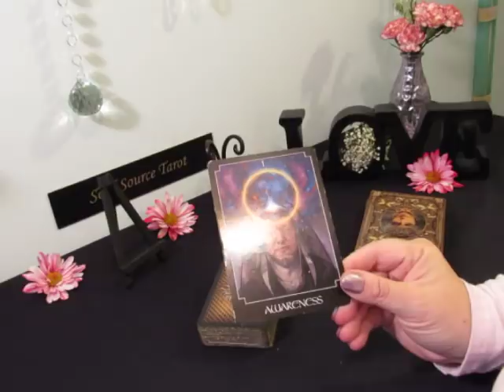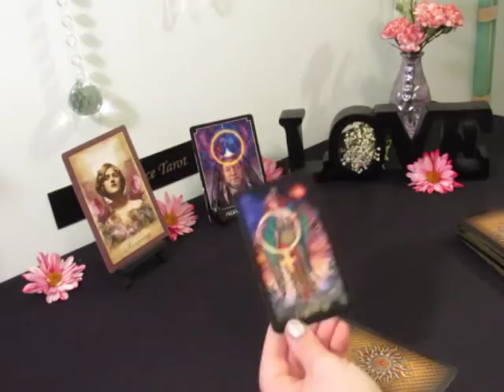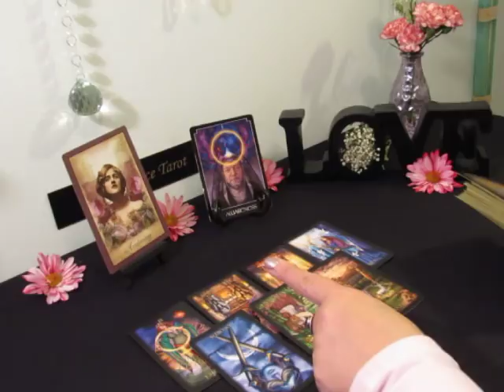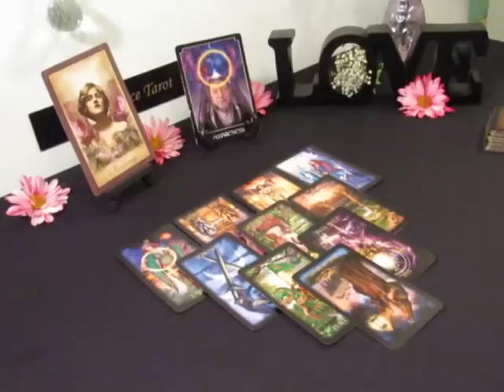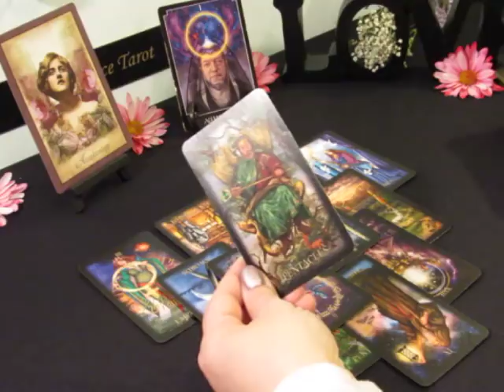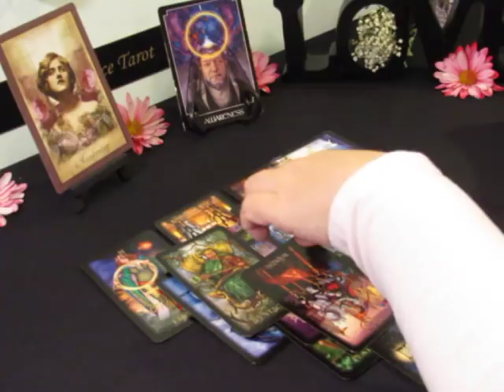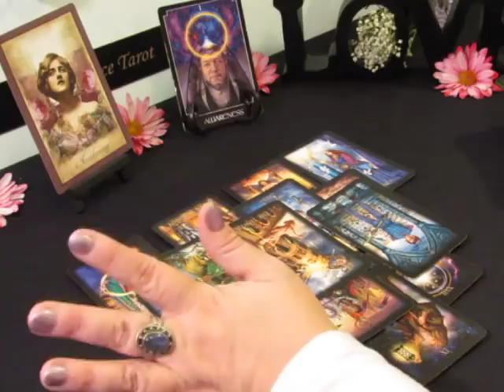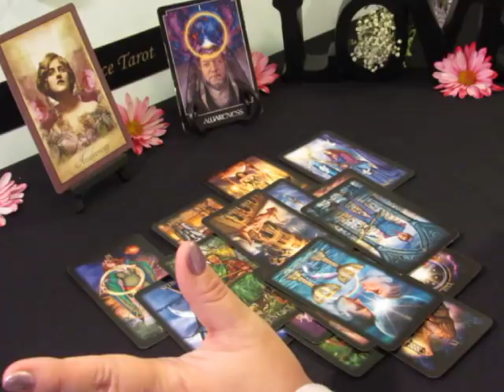~Capricorn~Truth or Dare? The Choice is Yours~Capricorn February Tarot Reading